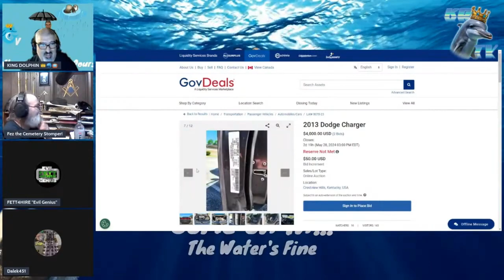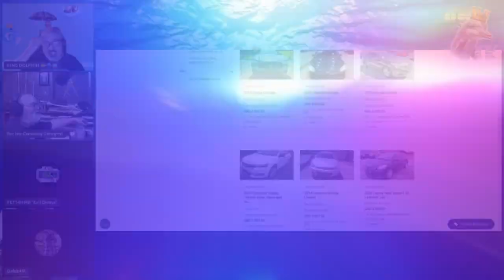Revenge of the Clips Episode 50: My New Car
There's a new King in town!
Catch "Just Cuz" Saturdays at 5pm Eastern